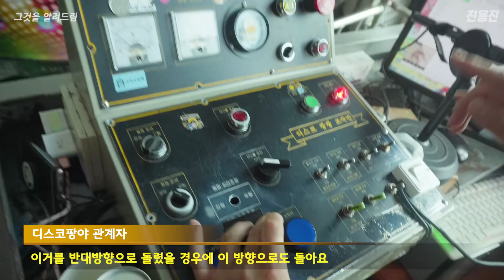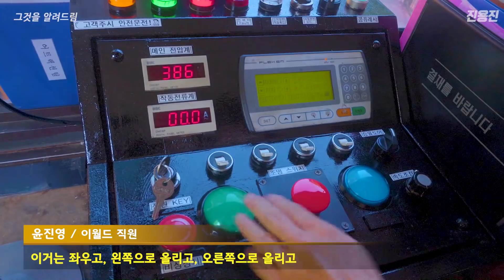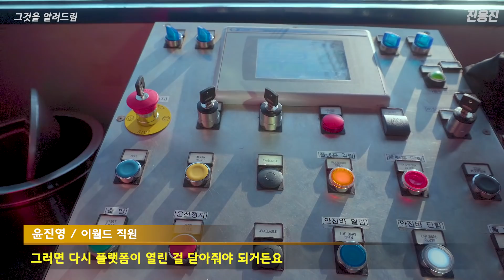놀이기구 조종석은 어떻게 생겼을까?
직원분들 멘트에 맞춰서 놀이기구가 움직이는데
과연 놀이기구를 어떻게 조종하는걸까?

협조 :이월드 디스코cna

매산로1가37-1번지
수원역 cna 골목에 있다고 합니다!
편집 : 이희태
기획 : 신연지 진용진